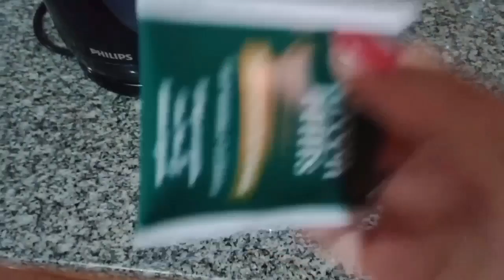Vlog'mas nro10🌲 Viernes y sábado conmigo! Se suspende la salida por la tormenta!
Buenas gente linda, como están? cómo se encuentran después de la tormenta grande que hubo? Espero que muy bien! Les mando un beso enorme! Gracias por su apoyo ❤️😘🙏